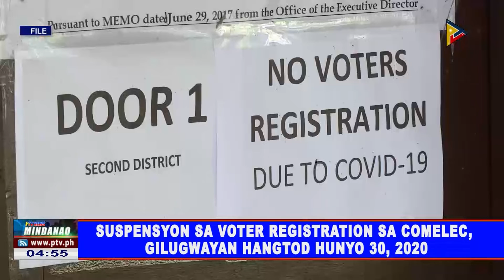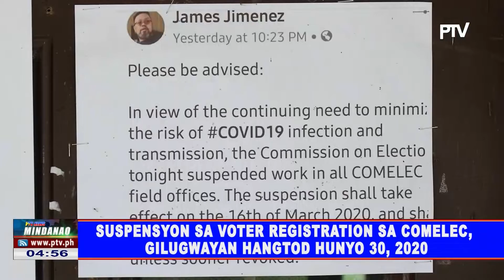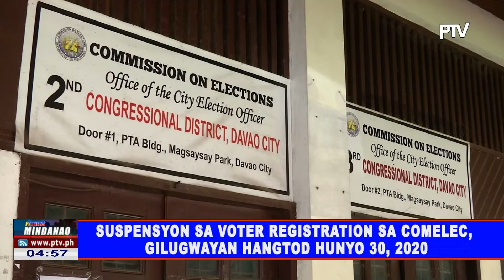Suspensyon sa Voter Registration sa COMELEC, gilugwayan hangtod Hunyo 30, 2020